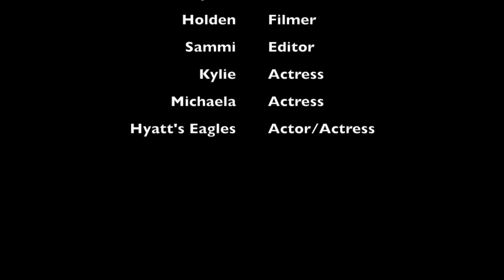Fortnite Survey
We went around asking Hyatts Eagles what their favorite Fortnite dance is.